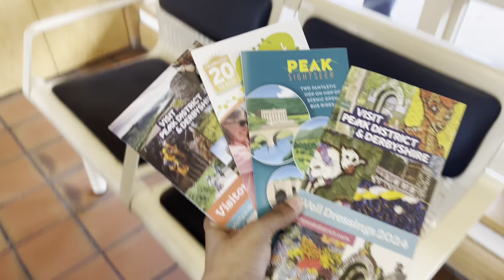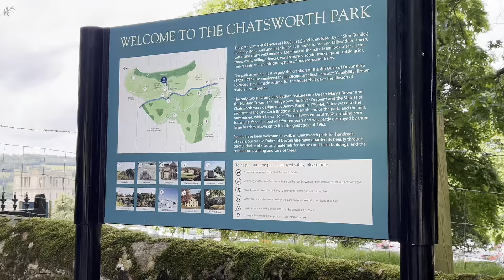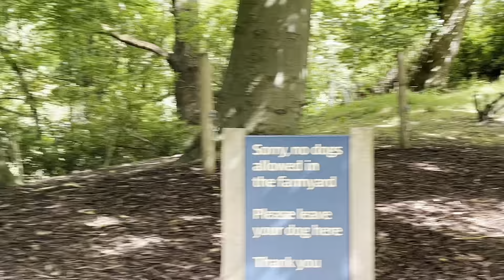Peak District sightseeing |മലയാളം